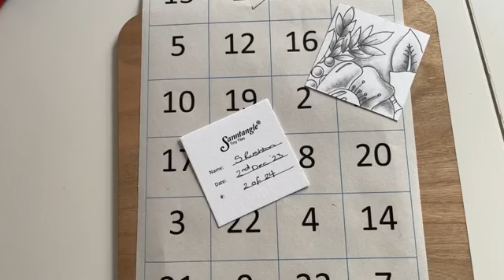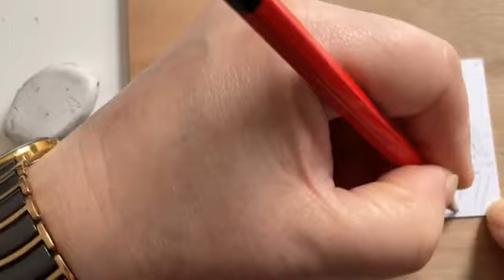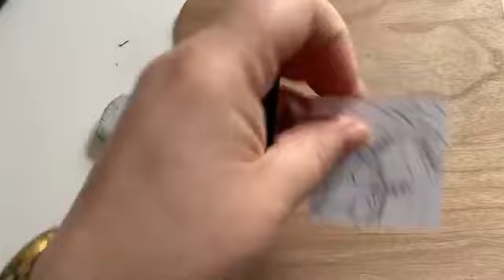Tiny Advent Tiles 2023 Tile 2 of 24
Here Sandra takes you through Tiny Advent Tile 2 of 24.

You can find a copy of the layout on the Sanntangle Group on Facebook:

Sandra only did this tile in pencil so changes can be made when bringing all the pieces together to make sure things can match up nicely.